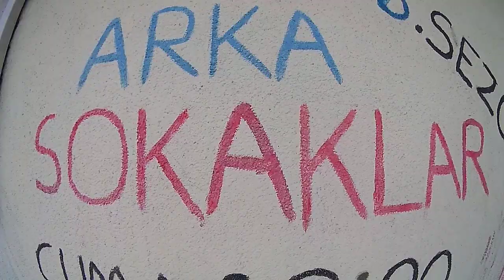Arka Sokaklar 16. Sezon Fragmanı - Arka Sokaklar İçin Hazırladığımız Fragman - Kanal D - 16. Sezon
Arka Sokaklar 16. Sezonu İle Kanal D ' de !

Efsane dizi ''Arka Sokaklar'' ın 16. sezonu için hazırlamış olduğum fragman yayında ! Türk televizyon tarihinin uzun soluklu dizilerinden biri olan Arka Sokaklar 16. sezonu ile Eylül ' de Kanal D ' de !

Arka Sokaklar 16. Sezon Finali
Arka Sokaklar 632. Bölüm Fragmanı - SEZON FİNALİ
SEZON FİNALİ
Arka Sokaklar 595. Bölüm Yeni Sezon
Arka Sokaklar 16. Sezon
Arka Sokaklar Yeni Sezon
Arka Sokaklar Yeni Bölüm
Arka Sokaklar - Kanal D
Kanal D
16. Sezon
Polisiye Dizi
MİU ' nun Günlüğü